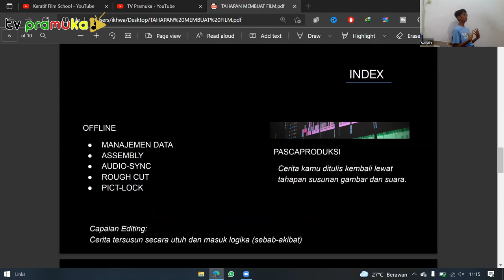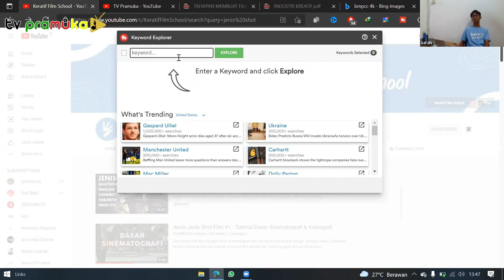[SalamPramuka] Edisi Minggu 23 Januari 2022 - Materi Tentang Menjadi Content Creator Yang Benar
Hallo Guys
Kali ini TV Pramuka  kedatangan seorang Content Creator Nih.
Yaitu Bang One dari Kerativ Film School @onejournale
Di sini Bang One membagikan Tips & Trik, tentang bagaimana menjadi seorang Content Creator
Mau tau keseruan nya? Saksikan video ini